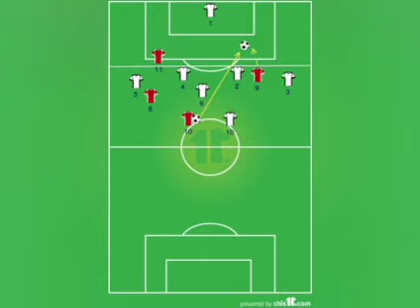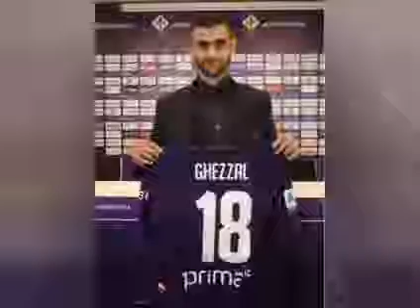رشيد غزال من أحسن صانع الأهداف في اروبا، يحطم أرقام قياسية ،مشاءالله عل أبناء الجزائر 😍🇩🇿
رشيد غزال يحقق مشوار ممتاز مع بيشيكتاش